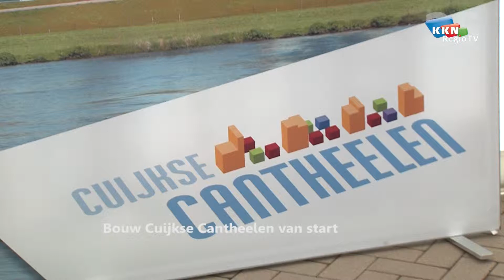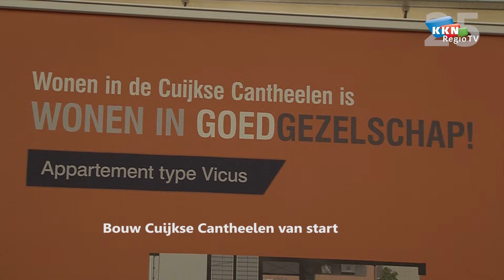Bouw Cuijkse Cantheelen van start